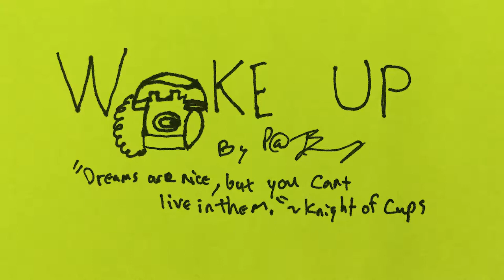"Wake Up" Bed Music